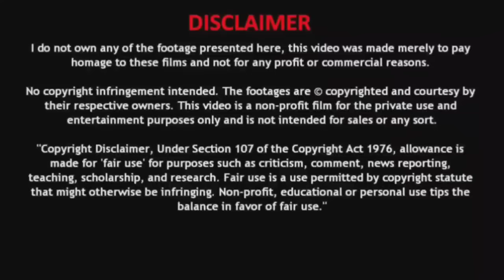Book of Esper Episode 437 in Hindi / Book of Ep 437 / Chapter 554 10th grade to pay back a 9th grade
Book-of_Esper_chapter_554
Book-of-Esper-explain in-hindi